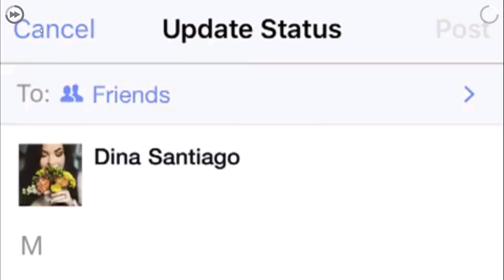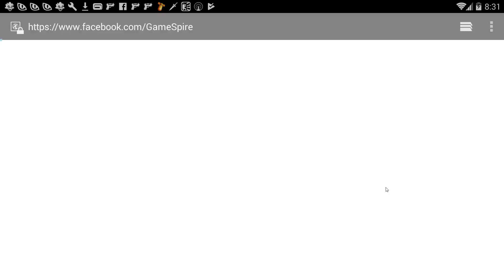Mèo Con Cân Cả Thế Giới - Armored Kitten - Top Game Mobile Hay Mỗi Ngày Android, Ios